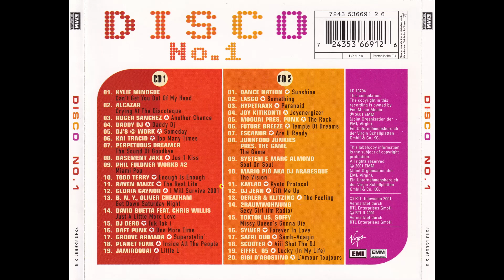KAI TRACID - Too Many Times (Video Cut)